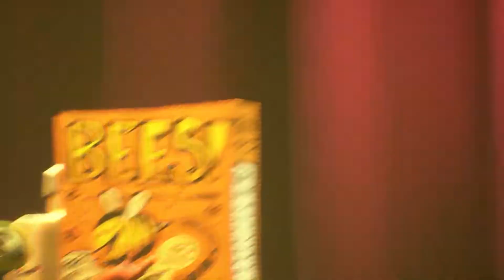Psychonauts 2 Walkthrough - Compton's Cookoff (1/2) [1080p/60FPS] No Commentary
This video is part one of IGN's gameplay walkthrough for Compton's Cookoff in Psychonauts 2. For more Psychonauts 2 tips and walkthroughs, check out our full guide on IGN
00:00 Give Compton the Bees
01:00 Compton's Cookoff
02:45 Main Stage
04:50 Cookoff Round 1
14:30 Cookoff Round 2 IGN has every Psychonauts 2 trailer and lots of Psychonauts 2 gameplay, as well as our Psychonauts 2 review. That includes on the Xbox Series X, Xbox Series S, xbox news and info on Xbox Game Pass.